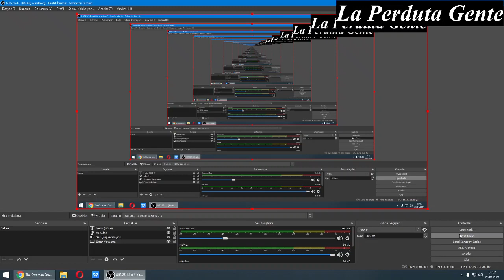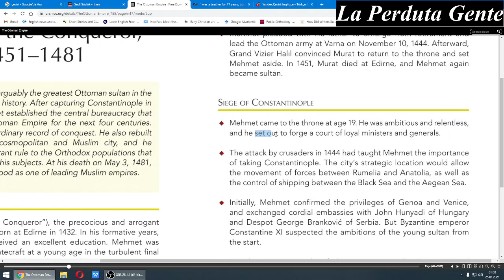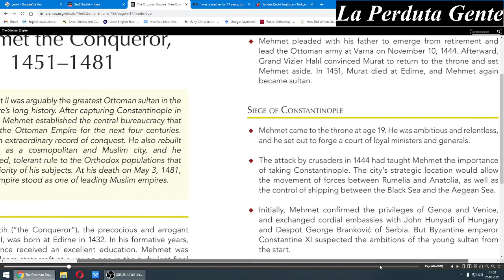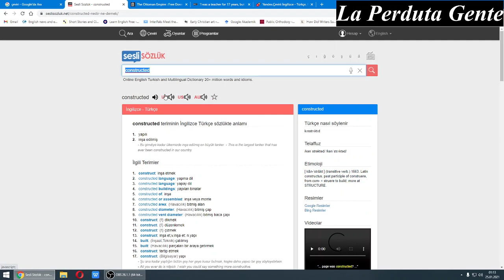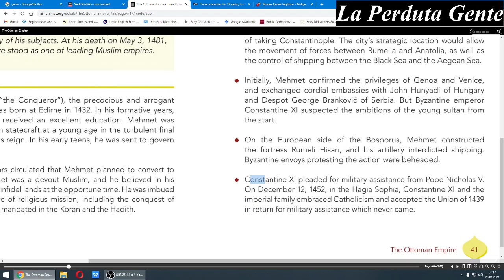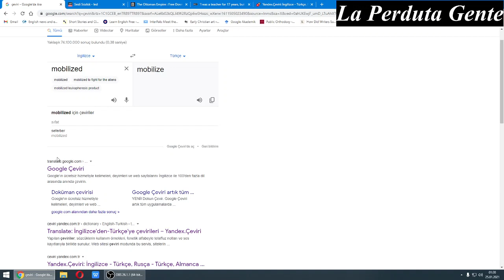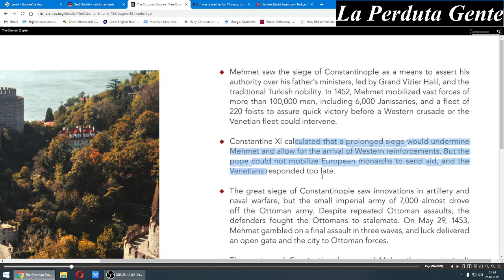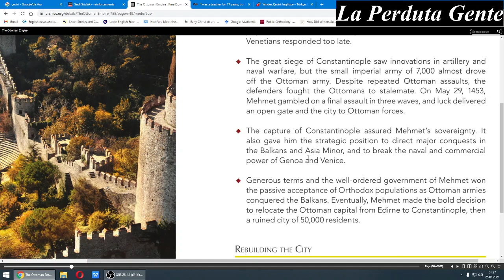OTTOMAN EMPİRE İNGİLİZCE KİTAP ÇEVİRİSİ